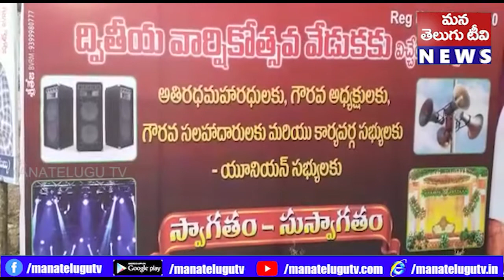భీమవరం మండలాల మండపములు లైటింగ్ సౌండ్స్ ఫ్లవర్ డెకరేషన్ అసోసియేషన్